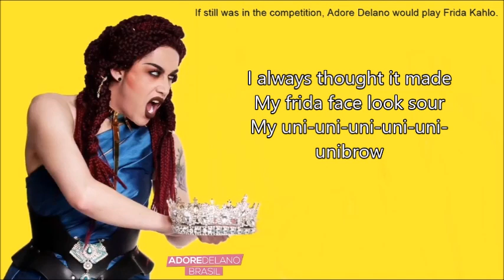Adore Delano - Baddest Bitches In Herstory (Verse) [Lyrics]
Adore Delano' verse in "Baddest Bitches In Herstory" in RuPaul's Drag Race: All Stars season 2 l FOLLOW & LIKE: